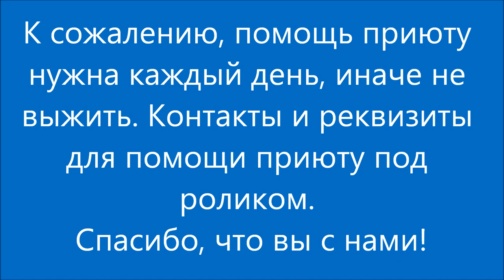Строим детские вольеры. We continue to build.